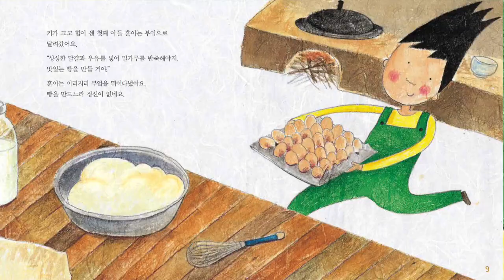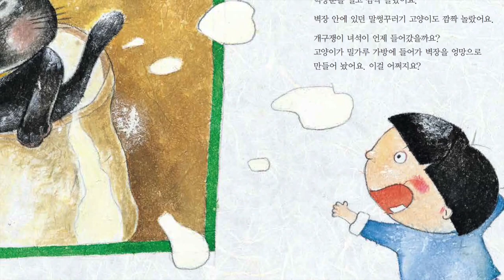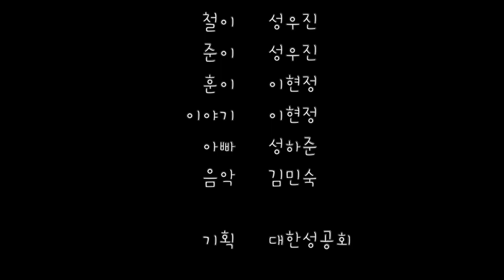밀가루를 부탁해(마태 25:14-30)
글 김민숙
그림 채고운
달란트의 비유